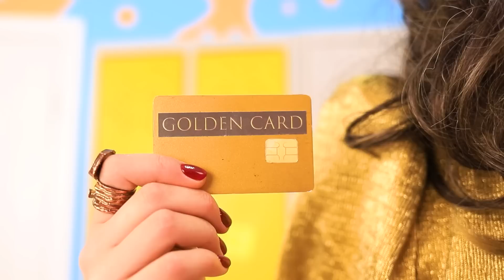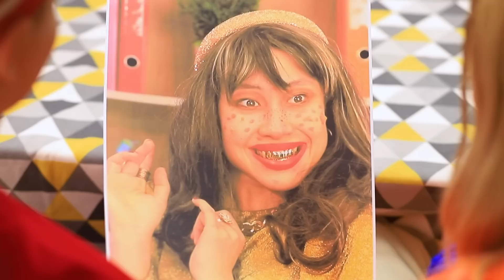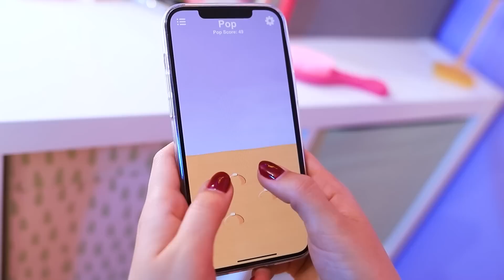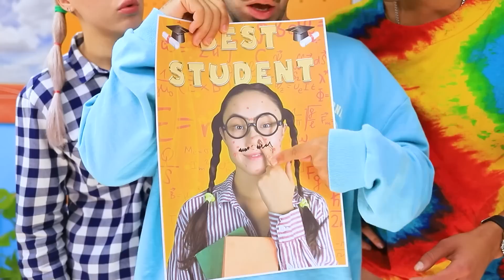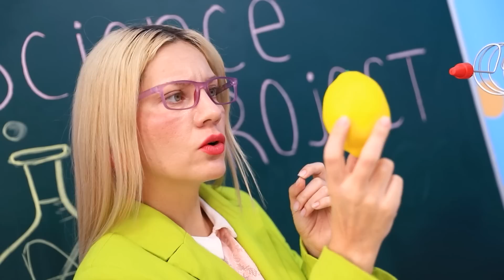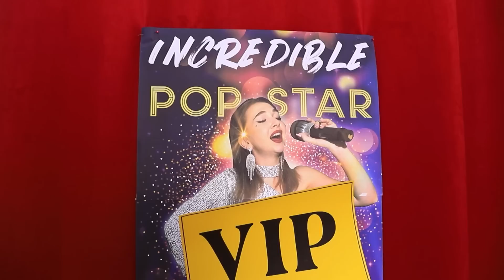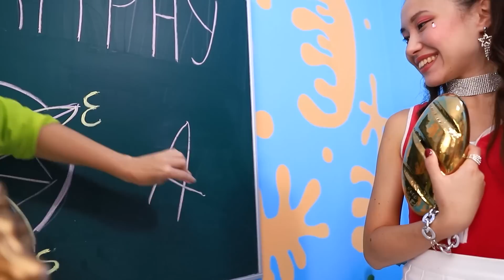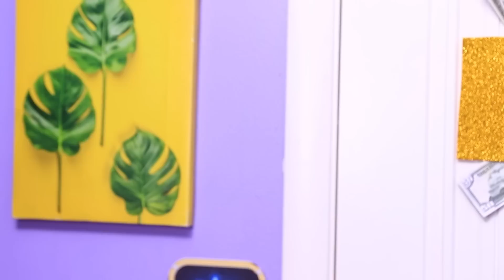Из богатой непопулярной в бедную и красивую / Преображение при помощи бьюти гаджетов из Tik Tok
Что лучше: быть бедной красоткой или миллионершей-лузером?
У Ким есть золотая карта и кругленький счёт в банке. Но о популярности и внимании парней ей приходится только мечтать. Каждый день издевки и пранки от одноклассников. Так больше не может продолжаться! Не обойтись без богатого бьюти-бокса. Но за него придется выложить кругленькую сумму. Да, да, все сбережения – до последнего цента.
Впереди много работы. Богатой Ким нужно исправить улыбку, поработать над прической и сделать крутой макияж. В бьюти-боксе найдется любой гаджет для красивого преображения.
Смотри наше новое видео, и узнаешь, как богатый бьюти-бокс может изменить жизнь.